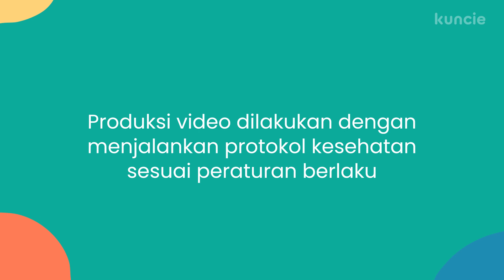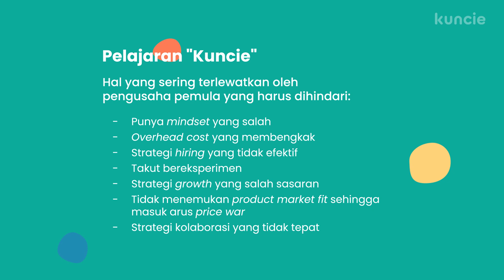Jebakan yang Harus Dihindari Pengusaha Pemula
Part 1/9

Jangan kaget jika banyak hal-hal tidak terduga terjadi ketika kamu membangun bisnis. Omzet yang besar tidak menjamin keberlangsungan bisnis. Terjebak dalam price war juga bisa menjerat siapa pun. Nggak kerasa, bulan demi bulan profit minus terus.

Kuncie nggak mau hal buruk tersebut terjadi pada bisnismu. Makanya bersama Uma Hapsari, CEO Amazara kita kasih bocoran hal-hal apa yang harus dihindari agar bisnismu tetap sustain dan nggak stop di tengah jalan. Pelajari selengkapnya dengan nonton seluruh seri video ini di Kuncie.